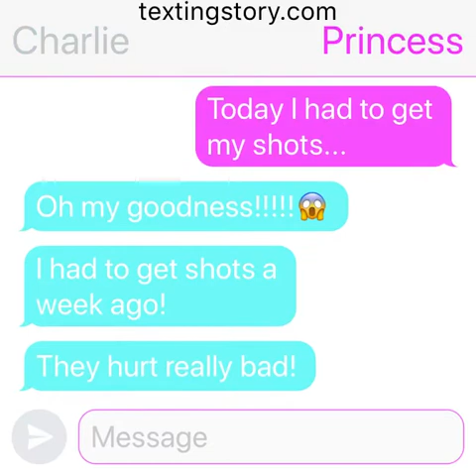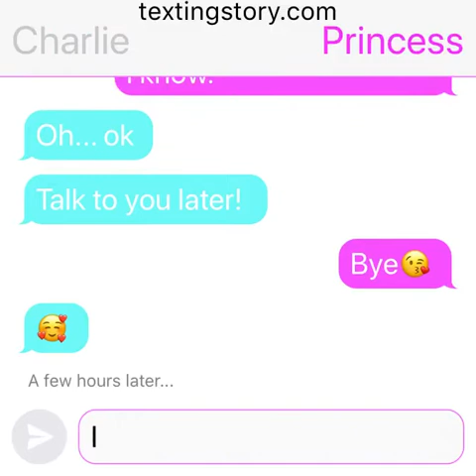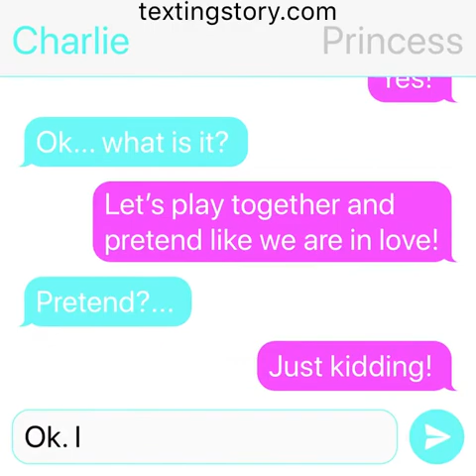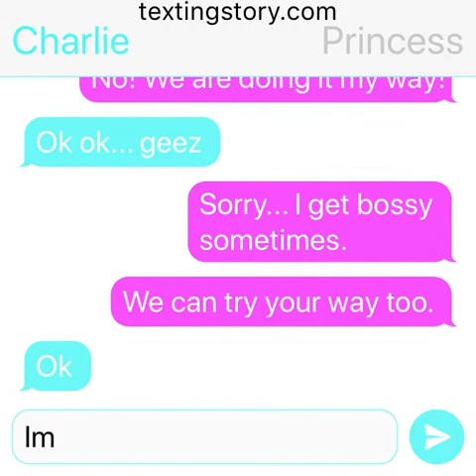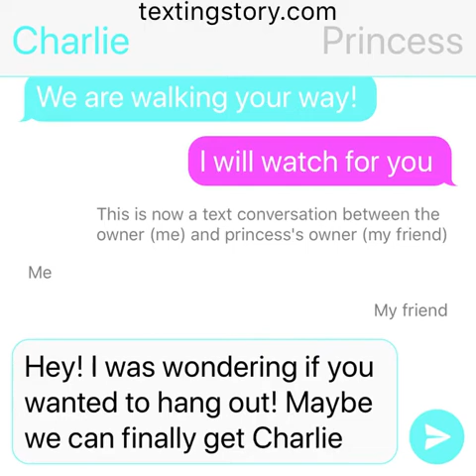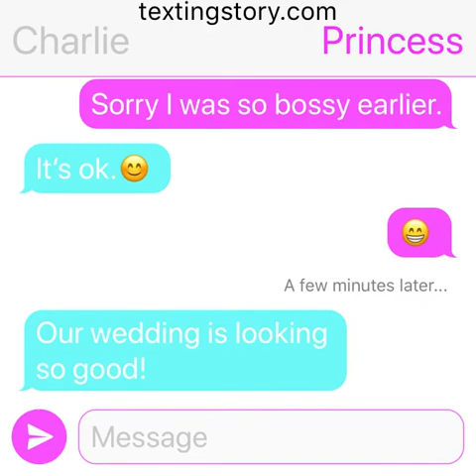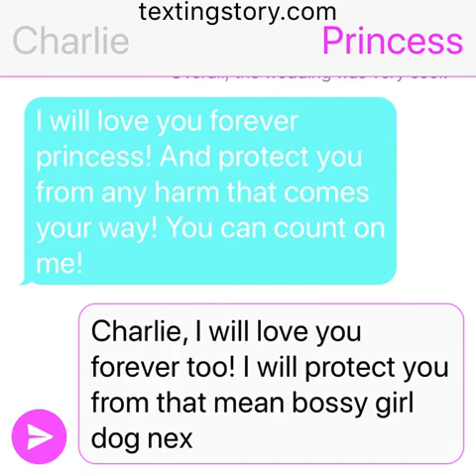A Texting Story... A Dog Love Story❤️ Part 2!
Hey guys! I really hope you enjoyed this video! If you haven’t seen part 1 of this you are probably really confused!😂 Basically 2 dogs are in love! Ones name is Charlie and the other ones name is princess! This is based off of real life! My dog’s name is Charlie and my friend’s dog is princess! They are “dating!” I do recommend you see part 1 first, before this video. Anyway... in part 2 princess and Charlie plan their wedding! They try to find some way that their owners could possibly make a proper wedding for them. When one of their ways works... Keep watching to figure out what happens! Bye guys!